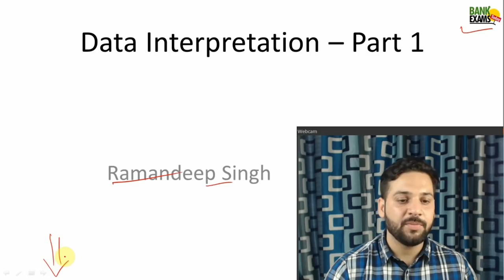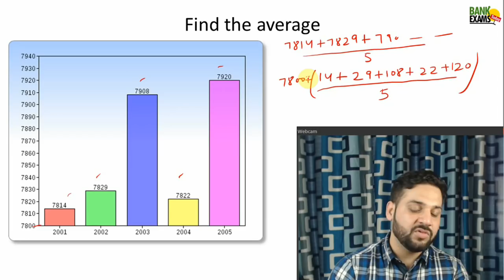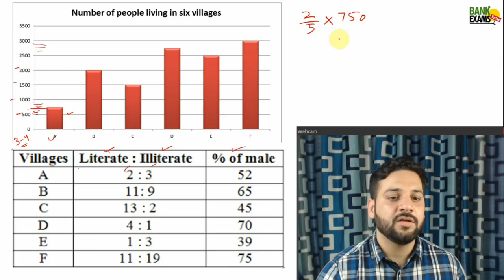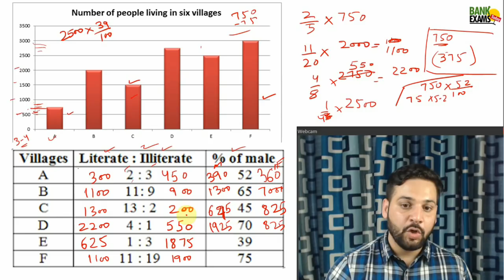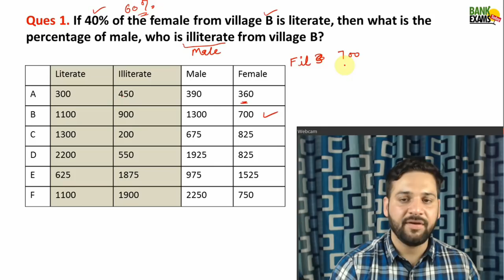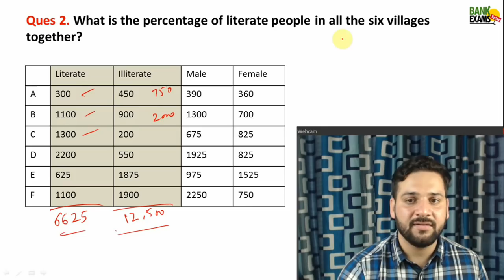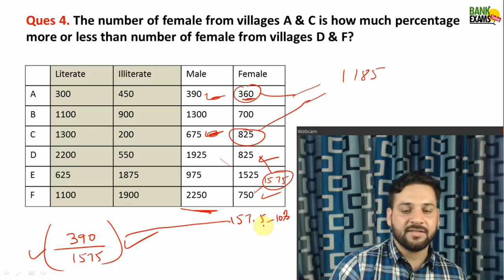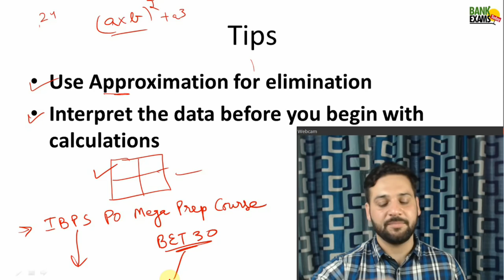Data Interpretation Tricks - Solve Any Set Within 5 Minutes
Today is 7th day of IBPS PO Mega Preparation Series.

In this video, I am teaching how to solve Data Interpretation sets within 5  minutes. This technique is used by toppers. No other teacher is going to share this technique.